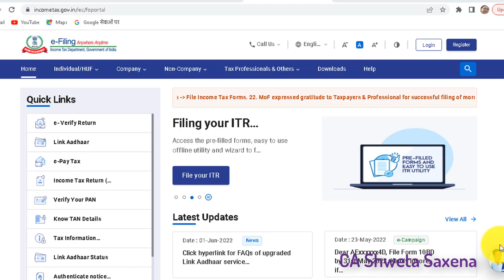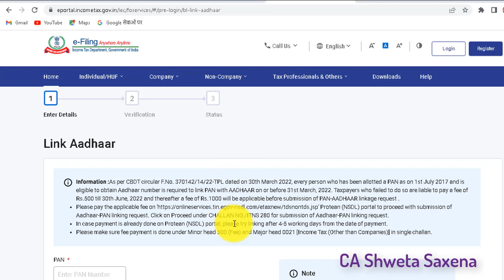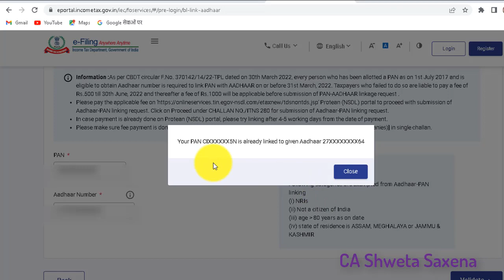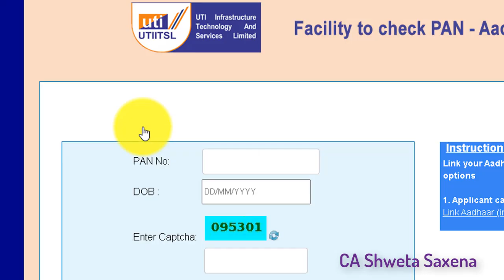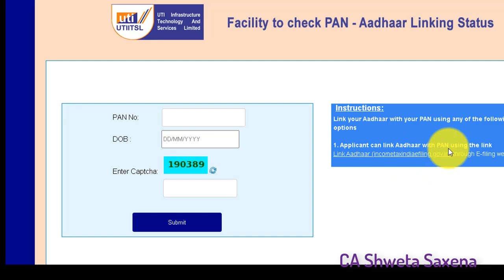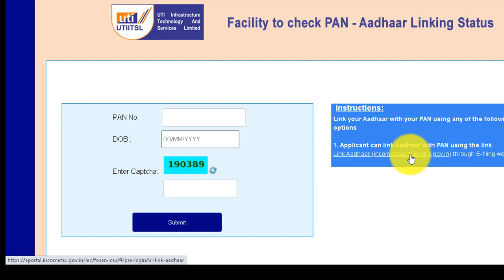Pan Aadhaar Linking Status Check F.Y 22-23| How to check PAN Aadhaar Link Status